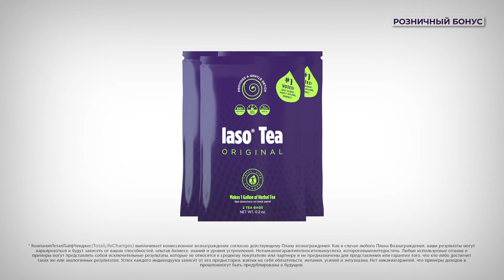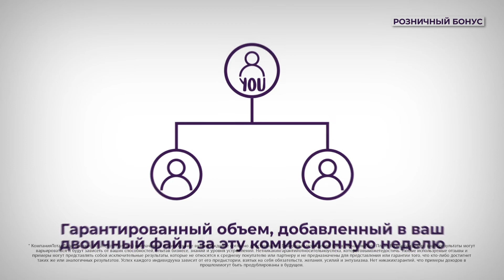6 СПОСОВ ПОЛУЧЕНИЯ ОПЛАТЫ : РОЗНИЧНЫЙ БОНУС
"We Provide Products and a Community That You'll Feel!"